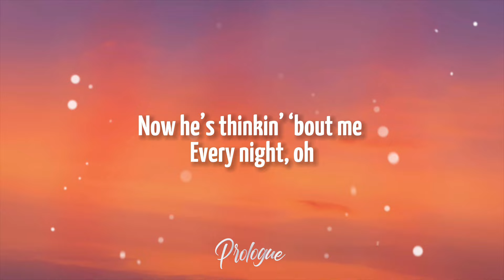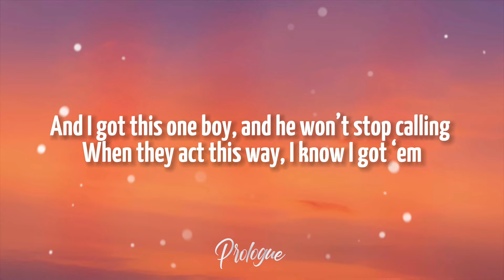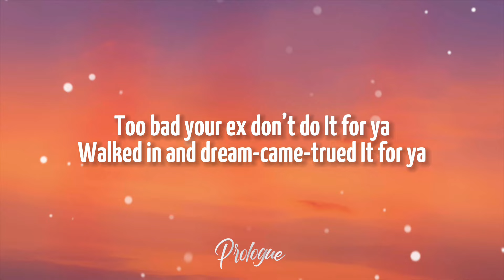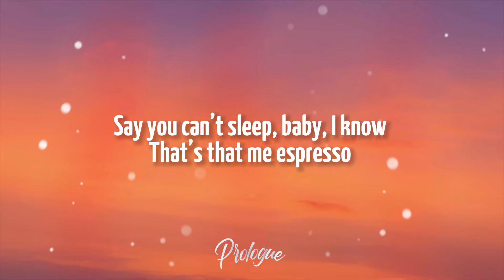Sabrina Carpenter - Espresso (Lyrics) 🎶